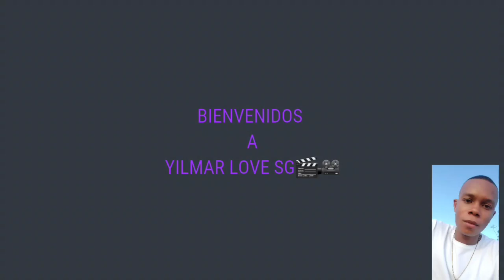TODOS LOS PERSONAJES CHEPE FORTUNA 2022, ASI LUCEN LOS ACTORES Y ACTRICES DE CHEPE EN LA ACTUALIDAD.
Chepe fortuna es una de las novelas costumbristas más exitosas en la historia de Colombia que ha dejado gran recordación en los televidentes.

Chepe y niña
Chepe fortuna antes y después
Capítulos completos Chepe Fortuna
Los niños de Chepe Fortuna
Elenco completo Chepe Fortuna
La celosa y el bellaco
Reina Carolina vida real
Todos los personajes Chepe Fortuna.

ElencoEditar

Javier Jattin es José "Chepe" Fortuna

Taliana Vargas es Niña Cabrales Samper de Conrado / de Fortuna

Pedro Palacio es Aníbal Conrado "El Hombre Honrado", "El Caremango"

Kristina Lilley es Malvina Samper, Vda. de Cabrales

Susana Rojas es Yadira Cienfuegos "La Muda"

Carlos Muñoz es Jeremías Cabrales

Consuelo Luzardo es Alfonsina Pumarejo "La Come Negros"

Margalida Castro es Úrsula Eloísa Lacouture Infante de Cabrales "La Generala" / Bárbara Von Braun Lacouture Infante Vda. de Vonbraiha "La Tía Hitler"

Rosalba Goenaga es Colombia Castillo

Judy Henríquez es Josefa Fortuna "Doña Jo"

Lorna Cepeda es Petra de Meza "La Celosa"

Julio Meza es Julio Bolívar "Chipi Chipi"

Adriana Ricardo es Asunción Cabrales de Ovalle

Mile Vergara es Rosalía Cabrales de Araujo

Mabel Moreno y Catalina Londoño son Reina Carolina Araujo Cabrales "La Carebagre"

Paula Castaño es Milagros Ovalle Cabrales

Rodrigo Candamil es Lucas de la Rosa

Vetto Gálvez es Aquilino Meza "El Bellaco"

Rafael Cordozo es Moisés Ovalle

Omeris Arrieta es Venezuela Castillo

Mónica Layton es Leyla Chamorro

Camila Zarate es Herlinda Primera Conrado Fortuna "La Prepago"

Gerardo Calero es Bruno Conrado

Bruno Díaz es Padre Tito Rentería

Luiyi Aycardi es Francisco Antonio Londoño Jaramillo "El Paisa"

Juan Mauricio Julio es Monocuco

Florina Lamaitre es Perfecta de Conrado

Katty Rangel es Cindy Meza

Mauricio Mejia es Pipe Daza

Victoria Hernández es Doña Concha

Luis Tamayo es Don Abdulio

Obeida Benavides es Candelaria Bolívar

Gustavo Angarita es Dr. Arcadio Rivero

Moisés Rivillas es Comandante Oñate

Roberto Cuello es "Caresusto"

Jorge Monterrosa es "Pastelito"

Ariel Hernández es Memo

Sara Quintero es Reina Victoria De la Rosa Araujo

Santiago Prieto es Joaquín Conrado / Fortuna Cabrales

Alison García es Lucía Conrado / Fortuna Cabrales

Sebastián Parada es Manaure Fortuna Cienfuegos

Néstor Alfonso Rojas es Rafael Acosta "El Guajiro"

Elmis Reyes es Ruth

Gina Vallecia es Niris

Leopolda Rojas es Yade

Alma Rodríguez es Marianela

Julio del Mar es Cepeda

Germán Quintero es Zamudio

Alfonso Ortiz es Angulo

Andrea Martínez es Carolina

Alexandra Serrano es Ximena

Myriam de Lourdes es Josefina "Pepa" Pineres

María Irene Toro es "Cuca" Barraza

María Cristina Gálvez es Encarnación

Carolina Sabino es María del Pilar Jiménez "Marichully"

Yaneth Waldman es Matilde, Vda. de la Rosa

Endry Cardeño es "La Motilona"

Nicolás Cardoña es "La Bumbi"

Juan Manuel Lenis es "La Chiqui"

Abel Rodriguez es Samir Nasser

Lorena Meritano es Minerva Samper

Jenny Osorio es Alcira Estrada "La Caleña"

Andrés Estrada es "Caliche"

Astrid Jungito es Misia Delfina

Mary Herrera Ortiz es La Bruja

Rafael Leal es Carlos Mario

Manuel Busquets es Dr. Urbina